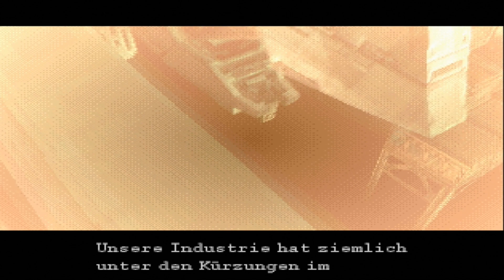Metal Gear Solid - Deutsche Version [GER Let's Play]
[Deutsch / German Let's Play] ForceCom versucht die Foltermethoden der deutschen Version zu überleben von Metal Gear Solid